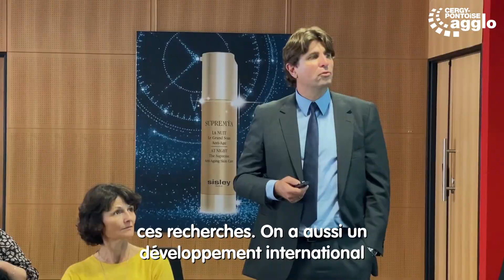L'entreprise Sisley agrandit son site à Cergy-Pontoise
C'est officiel, Sisley poursuit son développement à Cergy-Pontoise ! La grande marque française de cosmétiques naturels construira bientôt de nouveaux locaux de 9 000 m² sur son site des Béthunes, à Saint-Ouen l'Aumône.